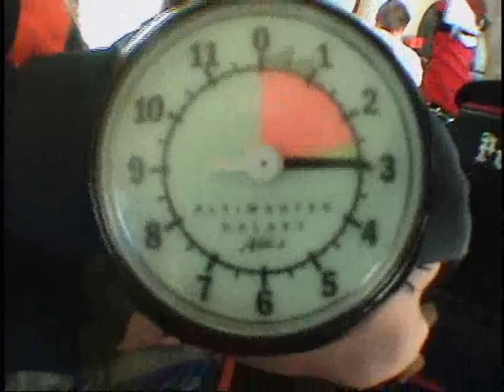The Peruvian Flying Stallion